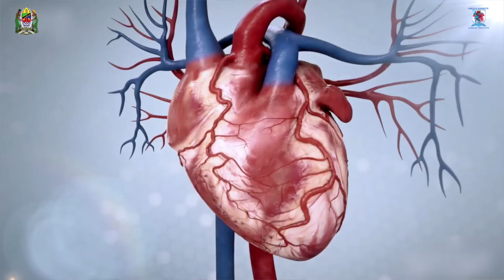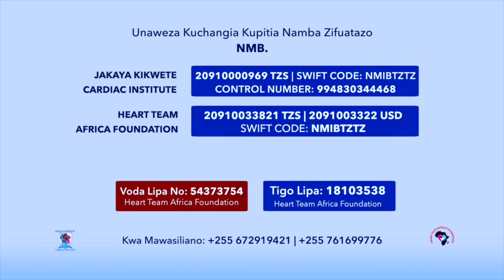ZUCHU AKATA 'VIBUNO' USIKU wa TUZO - AINGIA KAMA RUBANI wa NDEGE - TAZAMA SHOO YAKE....